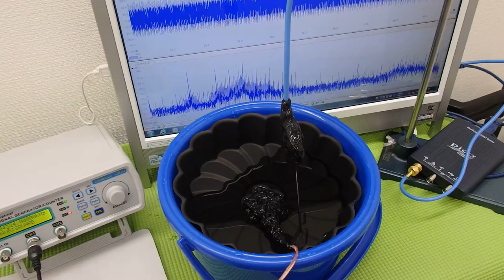超音波の発振制御システム ultrasonic-labo